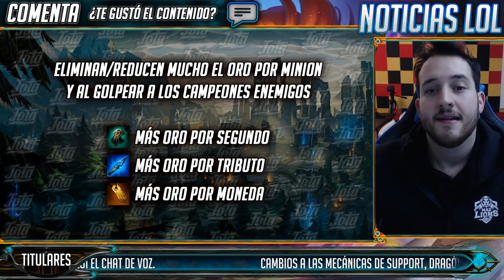CAMBIOS a SUPPORT y BUFF DRAGÓN DE AIRE | Noticias Jota LoL League Of Legends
Cambios a support bastante importantes que sientan la base de una nueva forma de entender el rol y un buff al dragón de aire que lo hará mucho más completo en peleas.

Además, se acerca, se acerca...